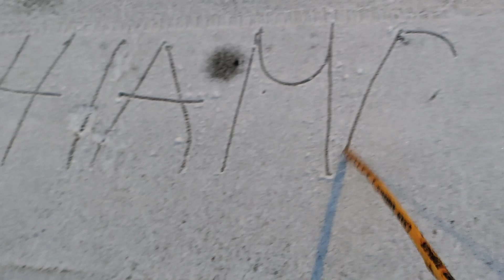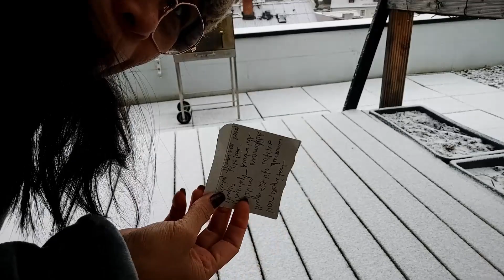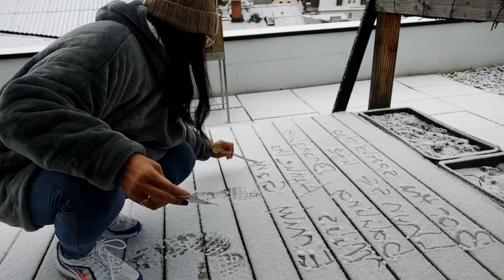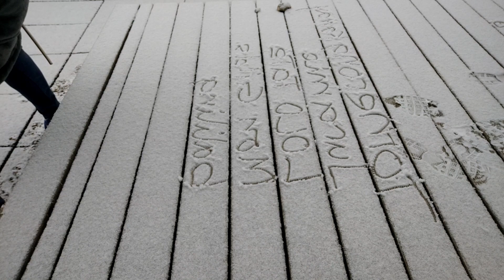Iguguhit kita dito sa aking Puso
Kasiyahan at pagmamahalan